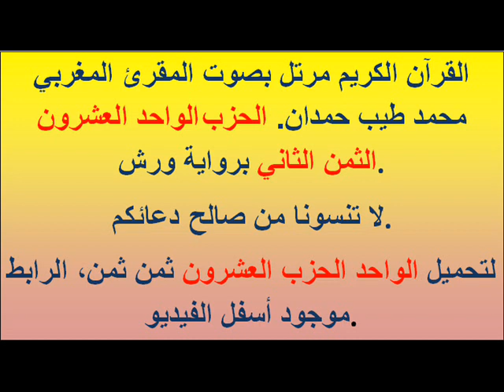القرآن الكريم مرتل بصوت المقرئ المغربي محمد طيب حمدان. الحزب الواحد العشرون الثمن الثاني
القرآن الكريم مرتل بصوت المقرئ المغربي محمد طيب حمدان. الحزب الواحد العشرون الثمن الثاني برواية ورش.